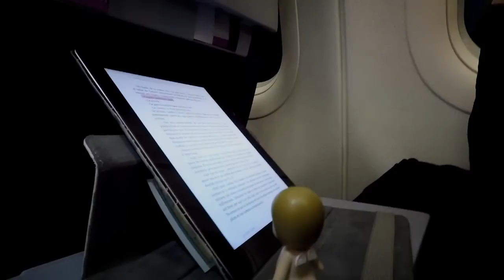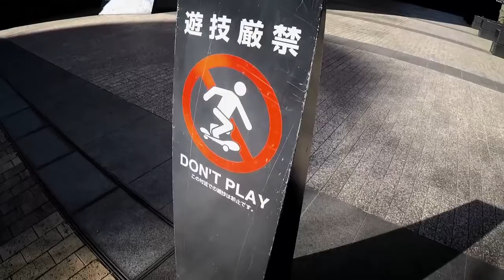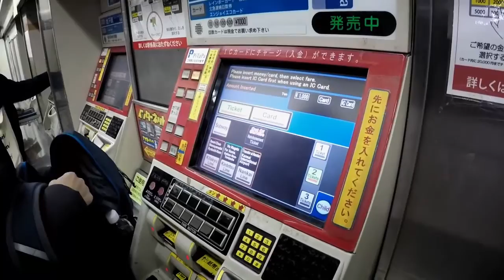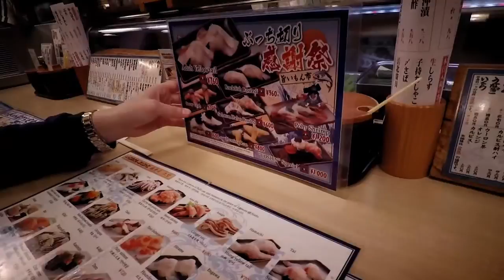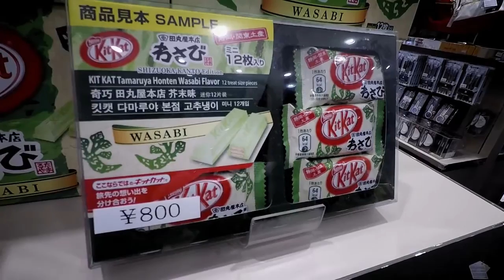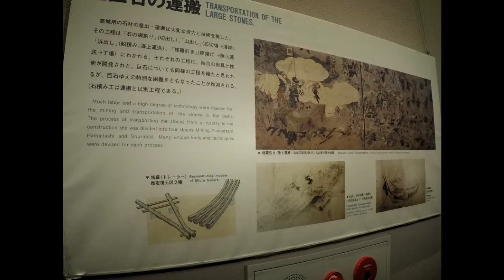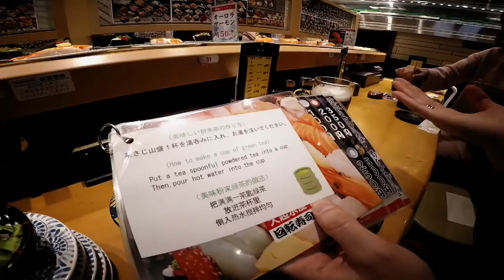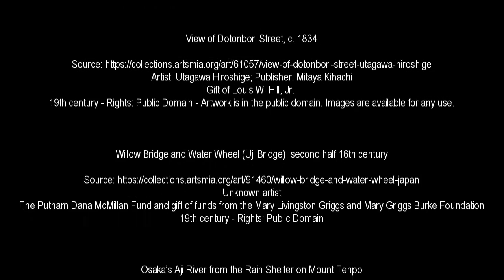Osaka, Japón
Una ciudad con MAYÚSCULAS: Conocida como "La Cocina de la Nación", es precisamente su gastonomía  y el calor de su gente lo que la hace famosa en Japón. - (Audio bilingüe, subtitulos disponibles haciendo click en CC en el menú).